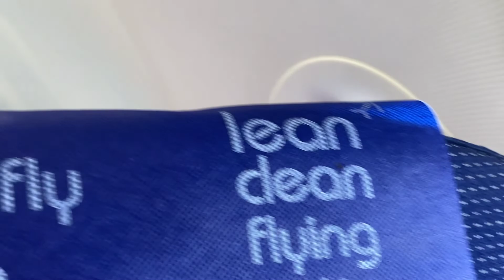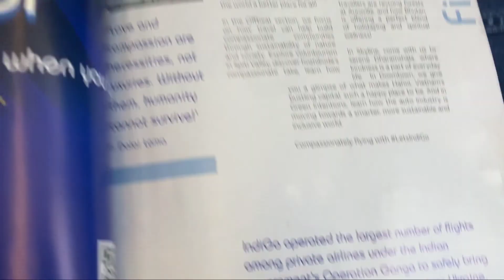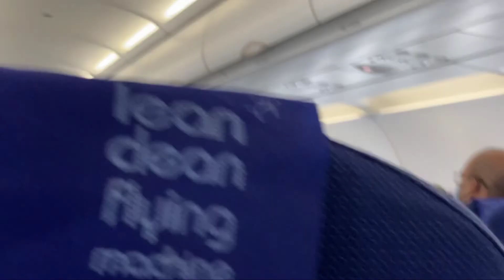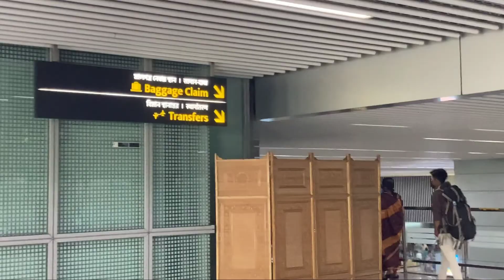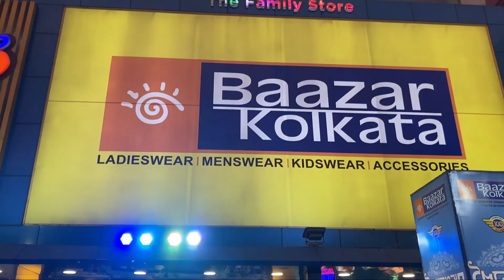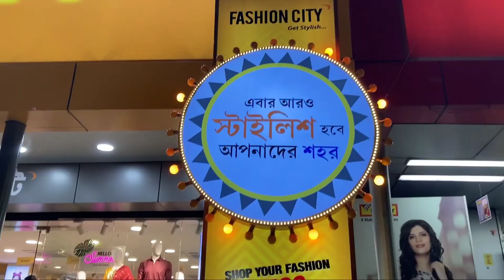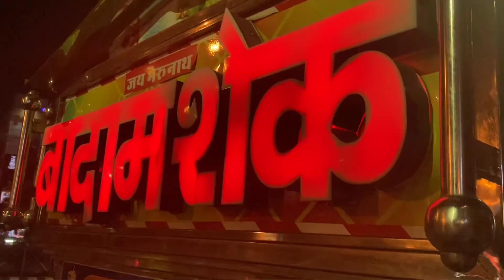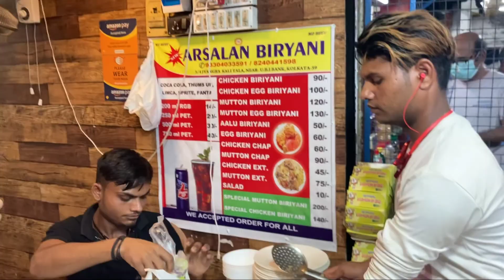DAY 1 | Enroute to City of Joy | Holidays at Andaman & Nicobar Islands | Andaman & Nicobar Tour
DAY 1 | Enroute to City of Joy | Holidays at Andaman & Nicobar Islands | Lifoholic Cam | Andaman & Nicobar Tour |

Hello Everyone, Thank so much for peep in !!

Welcome to the Lifoholic World of Chandan Ashwika & Marika. This is not just a channel it’s a treasure of memories and it’s the stock of antidotes for us in hectic hours of our life. We love to roam, we enjoy every moment of this beautiful life and with that we love to entertain. So we wish in this beautiful world of social media we can spread happiness with our efforts.

Regards 🙏
Creators of Lifoholic Cam

In this video we are going to share our most memorable trip so far. A visit to Andaman & Nicobar Islands

It is the first video of the series where we are heading towards Kolkata from Dibrugarh.